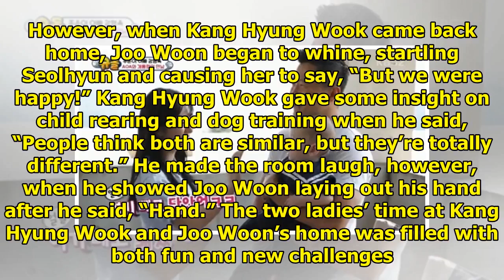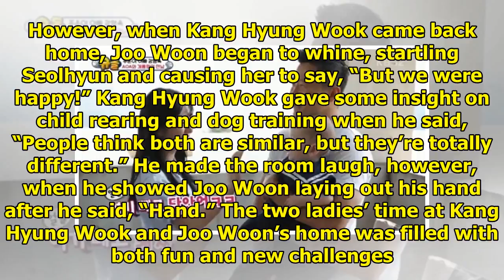AOA's Seolhyun And Mina Change Diapers And Train Dogs On "The Return Of Superman"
Display. Sharethrough. Soompi.1x1 On July 1, AOA’s Seolhyun and Mina were guests on KBS 2TV’s “The R...